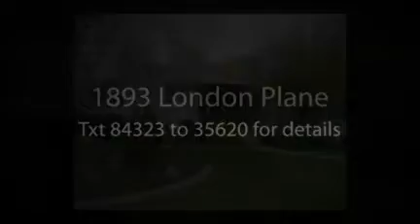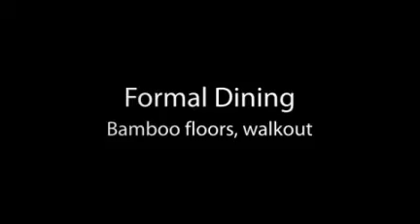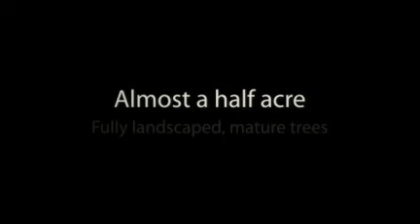Holladay, Mid-Century Modern Home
Stately mid-century modern rambler nestled into a quiet culdesac surrounded by trees and landscaping. This home features a complete remodel, including eat-in kitchen with alder cabinets, granite counter, stainless appliances, and open into a formal dining with new 3-tone paint and bamboo floors. The open and light living room features cozy fireplace and bamboo flooring. The master bedroom suite has a new master bath. Newly finished walk-out basement features oversized family room with above grade windows and a cozy fireplace. Hydronic heat system means no more dry winter air.